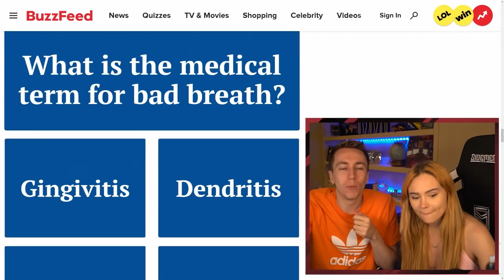Miniminter Levels Up in front of Talia Mar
Simon/Miniminter/MiniminterShorts